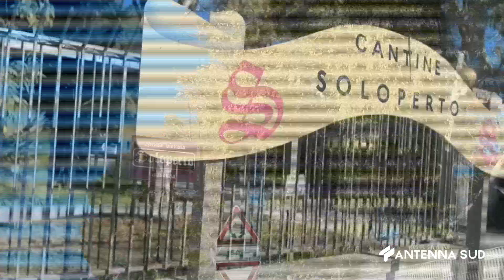03 FEBBRAIO 2024 MANDURIA LADRI DI PRIMITIVO